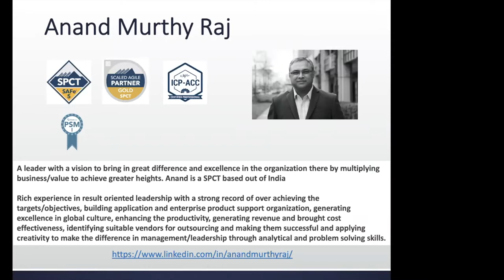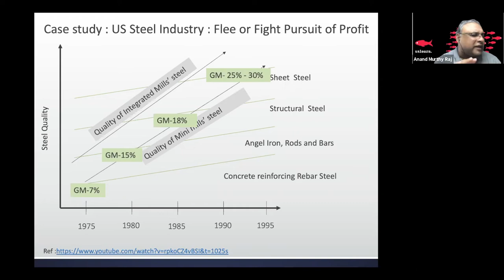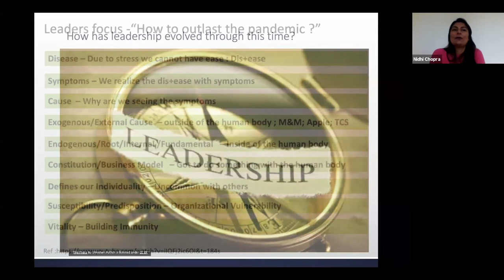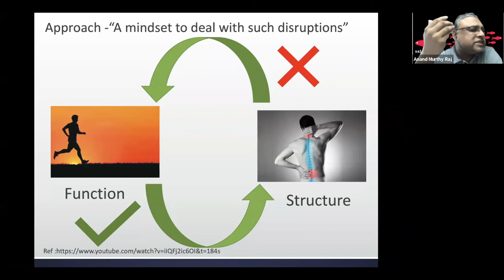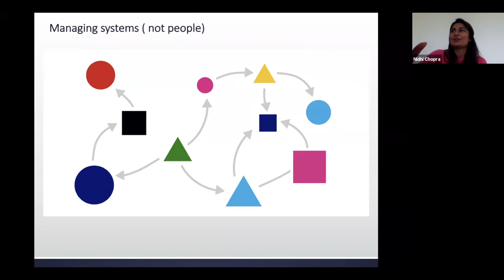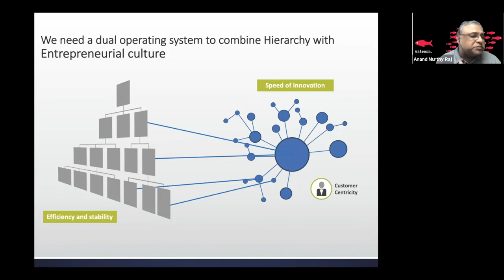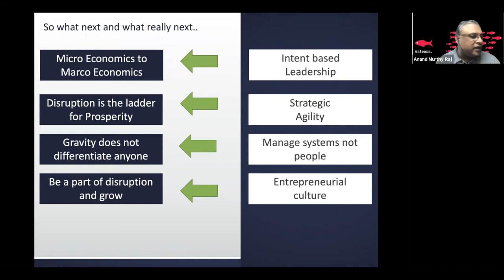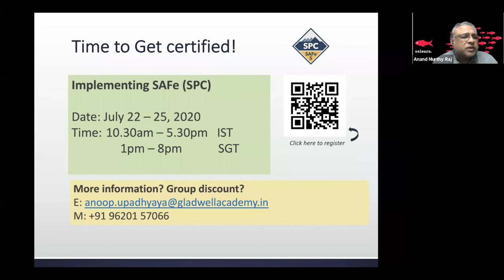Webinar: Emerging from Covid19 crisis SAFely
Whereas a few organizations thrived, COVID 19 made many organizations fall off the cliff.

What's different about these organizations? Industry experts are claiming it is the Business Agility factor that pays off when the ground shifts. SAFe is a medium to achieve business agility should be the main goal of each organization to emerge SAFely from this crisis. Current trends are calling out for companies to create an adaptive strategy.

Do you want to know more? Watch Anand Murthy Raj and Nidhi Chopra's webinar where they discuss how SAFe can help to get your organization back on track.